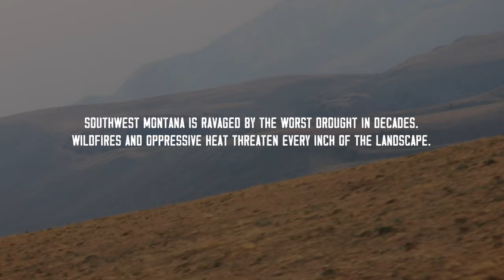Duckworth: Sheep Trail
Introducing Sheep Trail, an event that marks the critical first step in what could safely be described as the last Odyssey of North American agriculture: Sheep Trail, an annual six day-journey on which 8,000 sheep traverse nearly 50 lateral miles and thousands of vertical feet within the rugged wilds of Southwest Montana’s Gravelly Mountains.

Compromising on this level of dedication isn’t an option. It never has been and it never will. Such actions would undermine the promises of Duckworth’s proprietary Merino Wool apparel:  itch-free, odor-free, moisture-wicking, heat trapping, naturally cooling, and incredibly soft-yet-durable performance.

This is a glimpse into an iconic story that makes us who we are.